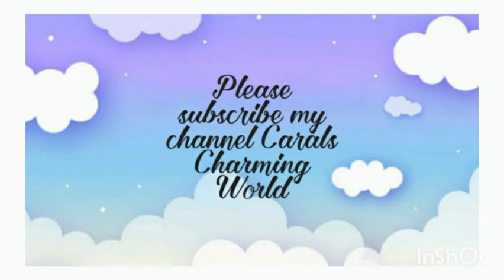Broom stick craft / Sunburst making / Best out of waste craft.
Hello my dear viewers ❤️ in today's video I am going to show you how to make a sunburst at home. The materials required are

1. Tooth pick / bamboo sticks / Broom stick
2. brush
3. Petal metallic colour bronze
4. Thermocol ball half
5. Fevicol